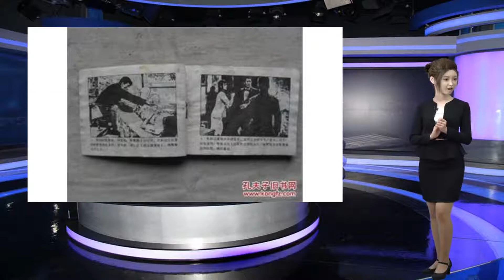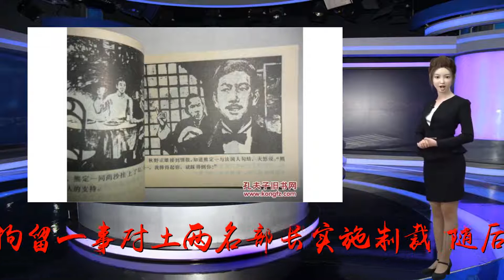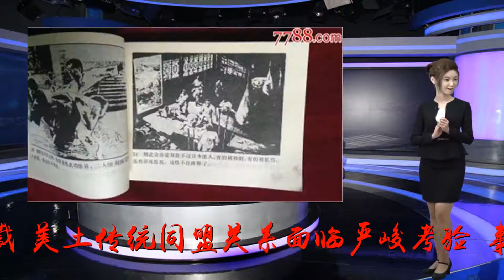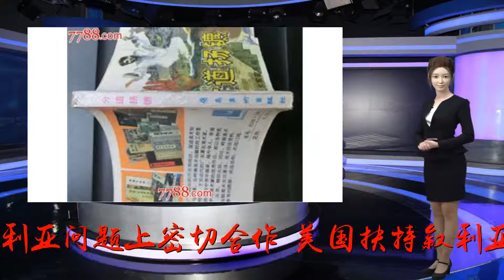美土同盟不会分道扬镳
Many thanks.进入8月以来，美国和土耳其关系急转直下。美国先是因牧师布伦森在土耳其被拘留一事对土两名部长实施制裁，随后又宣布对土耳其钢铝进口产品加倍征收关税。面对关税大棒造成的土耳其金融市场动荡，土耳其总统埃尔多安针锋相对，对美国进行对等反制裁。美土传统同盟关系面临严峻考验。事实上，此次美土外交纷争，是2016年土耳其未遂政变后双方积累的矛盾和怨愤的集中爆发。美国在土耳其政变期间作壁上观，拒绝引渡“幕后主使”居伦回国；土耳其与俄罗斯和伊朗在解决叙利亚问题上密切合作；美国扶持叙利亚库尔德武装组织，被土耳其视为帮助库尔德武装坐大。此外，双方在伊核问题等中东热点问题上的立场也呈现尖锐对立。此次美土外交纷争与以往最大的不同是，美国对土耳其极限施压，不断加码，企图迫使土耳其就范。美国财长姆努钦警告说，如果土耳其拒不释放布伦森，美国计划实施更多制裁。对于美国制裁，埃尔多安指责特朗普政府对土耳其“背后捅刀子”，威胁将寻找“新朋友、新盟友”。人们不禁要问：美土同盟是否走到尽头，两国就此分道扬镳？答案显然是否定的。对土耳其来说，与西方的经贸、军事合作是彼此联系的重要纽带。经贸上，土耳其80%的外资来自美欧，欧盟是土耳其最大的进出口市场。防务上，土耳其是北约成员国；美国向土耳其提供边境情报和无人机监视，帮助土耳其监控库尔德工人党活动；土耳其有10家工厂参与F—35型战机零部件生产，总产值达100多亿美元。如土耳其断绝与美国关系，没有任何国家可以填补这个空白。这也是为什么土耳其在反击美国的同时，强调是美国的“北约战略伙伴”。就美国及整个西方而言，土耳其横跨欧亚大陆，辐射中东地区，具有重要的地缘政治战略意义。美国在土耳其设有因吉利克空军基地，在中东历次危机中发挥了重要作用。如果把土耳其逐出“门户”，美国将失去一个战略支点，欧洲也将失去一道阻挡难民的屏障。这不符合美国的利益，还会迫使土耳其投向俄罗斯的怀抱。美土矛盾的根本原因在于，土耳其不愿做美国的“棋子”，也不愿沦为北约中的“二等公民”，而是谋求独立自主的外交政策，全面参加或申请参加各类经济和安全组织。从这个意义上说，今日土耳其推行的外交政策，不是从“脱亚入欧”改为“脱欧入亚”，而是“欧亚并重”，以获得更大的战略回旋余地，实现本国利益的最大化。（作者吴正龙为中国前驻外大使）